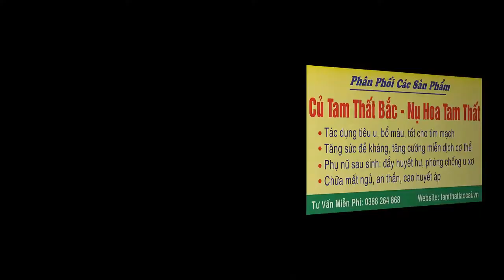NẤM CHIÊN GIÒN | Cách chế biến nấm cực ngon | Bếp Của Vợ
Bếp Của Vợ hôm nay sẽ làm món NẤM CHIÊN GIÒN vô cùng hấp dẫn.

Với nguyên liệu chính gồm:
- Nấm bào ngư.
- Bột chiên giòn, sốt mè rang, tương ớt.